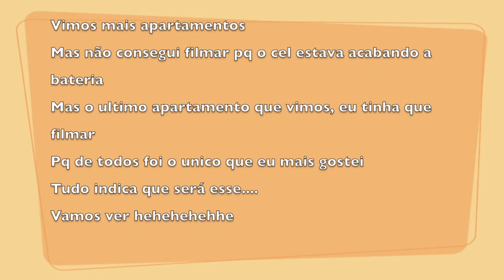PROCURANDO APARTAMENTO PARA MORAR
MINHA CAIXA POSTAL:
CEP: 13012970
Caixa Postal 04
Campinas-SP